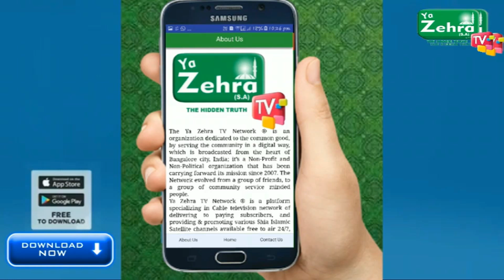TODAY LIVE PROGRAM ADAAB E MOHARRUM @ YA ZEHRA TV NETWORK STUDIO ON SATURDAY 24 AUG, 2019